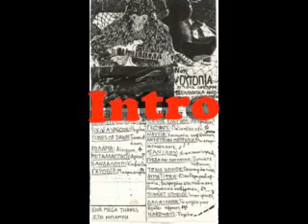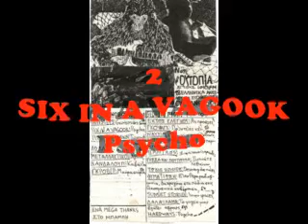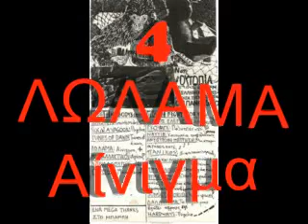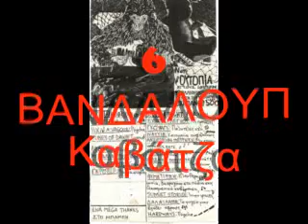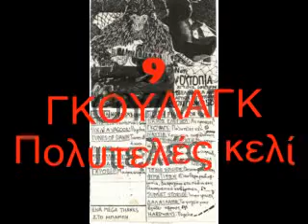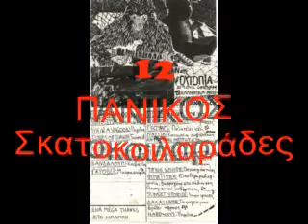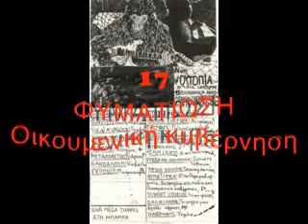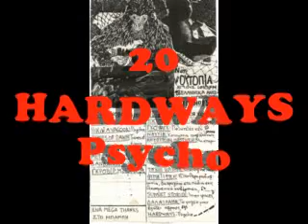ΡΑΔΙΟ ΟΥΤΟΠΙΑ - Nobody's gonna fight for you (1991)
Ο Ράδιο Ουτοπία ήταν ένας αντιεξουσιαστικός σταθμός
της Θεσ/νίκης,που έδρασε από το τελος της δεκαετίας
του 80,έως σχεδόν το τέλος της δεκαετίας του 90..
Παράλληλα με τη δραση του,στήριζε και την ανεξάρτητη
σκηνή της χώρας,με το πρόγραμμα του,τις κασσετοκυ-
κλοφορίες,και τις διάφορες διοργανώσεις συναυλιών.
Κάποιες από τις κυκλοφορίες του,ήταν και αυτή,που περιέχουν-αποκλειστικά-εγχωρια σχήματα.
Συγκροτήματα:
SUNSTEPS / SIX IN A VAGOOK / TUNES OF DAWN / ΛΩΛΑΜΑ /
ΜΕΤΑΛΛΑΚΤΙΚΟΙ / ΒΑΝΔΑΛΟΥΠ / ΓΚΡΟΒΕΡ / ΕΚΤΟΣ ΕΛΕΓΧΟΥ /
ΓΚΟΥΛΑΓΚ / NAYTIA / ΑΝΤΙΣΤΡΟΦΗ ΜΕΤΡΗΣΗ / ΠΑΝΙΚΟΣ /
ΠΙΣΣΑ ΚΑΙ ΠΟΥΠΟΥΛΑ / TOXIC SUICIDE / ΦΥΜΑΤΙΩΣΗ /
SUNSET STORIES / ΔΑΛΑΪΛΑΜΑ / HARDWAYS